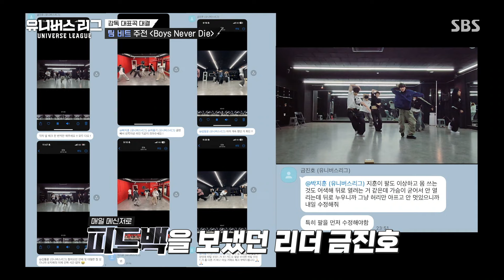‘팀 비트 주전’ 박지훈, 팀원들의 피드백에도 반복되는 실수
팀 비트의 주전 선수인 박지훈은 연습 중에 반복되는 실수를 한다.

예　능 | 유니버스 리그 2회
본방송 | 11월 29일 금요일 밤 11시 20분